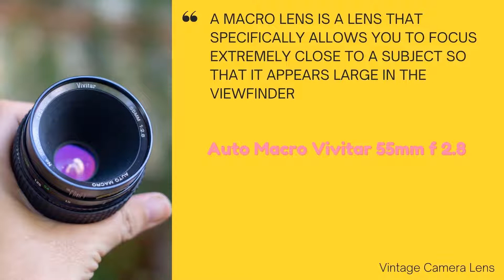#64-Macro 1-1 Lens - Vivitar 55mm f2,8 Auto Macro- Lenns Made in Japan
⭐  A film by Vintage Camera Lens  - This channel review all about len manual focus
© Copyright by Vintage Camera Lens ☞ Do not Reup